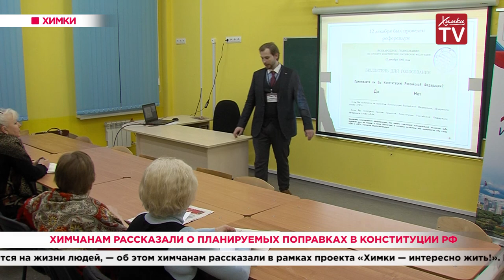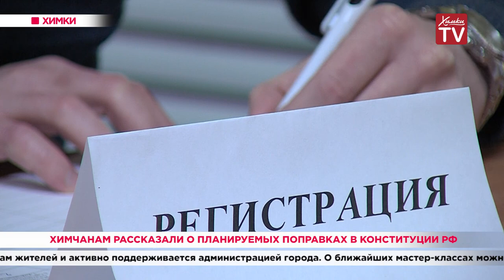Химчанам рассказали о планируемых поправках в Конституции РФ. 10.02.20